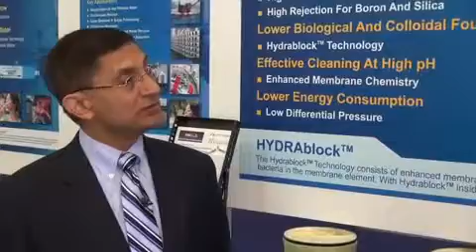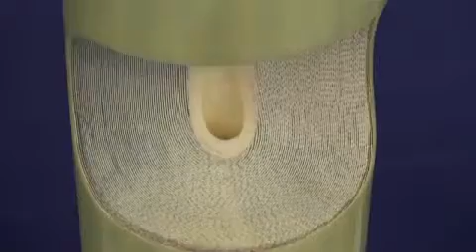Innovations in Membranes - IDA 2013 - Tianjin, China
Listen to Brett Andrews (President & CEO) and Dr.Bhasker Dave (Vice President - Sales & Marketing) talk about Hydranautics' Global Membrane Divison and some of the biggest innovations from Hydranautics in terms of Membrane Solutions including LD Technology.

Jayesh Shah
Global Product Marketing & Communications Manager
Hydranautics -- A Nitto Group Company